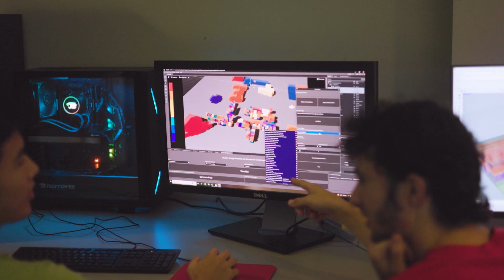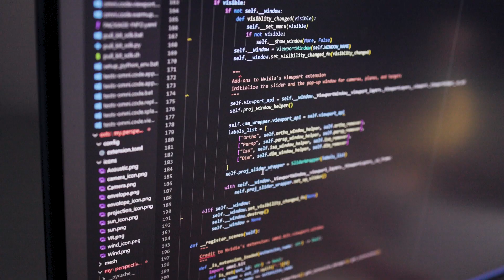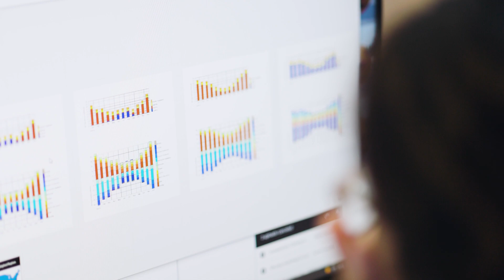New "Digital Twins" course connects architecture and computer science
This semester, Don Greenberg from the College of Architecture, Art, and Planning has launched a new undergraduate and graduate course, "Design in the Age of Digital Twins” for students in both architecture and computer science, who will learn and apply emerging digital visualization tools and software for designing the built environment.